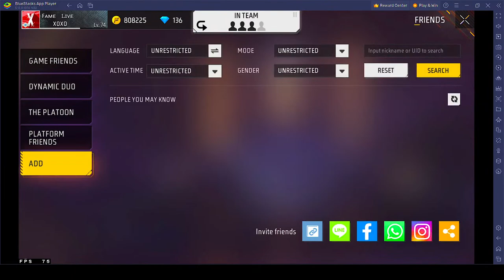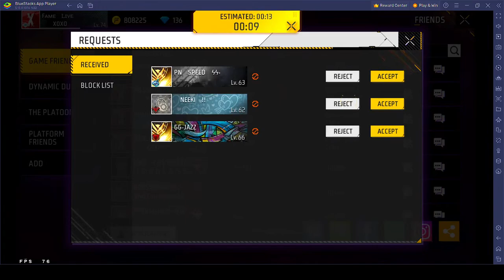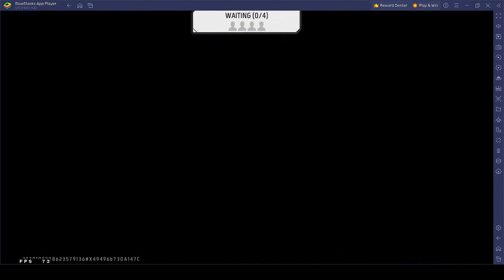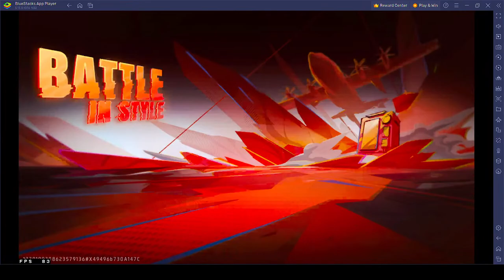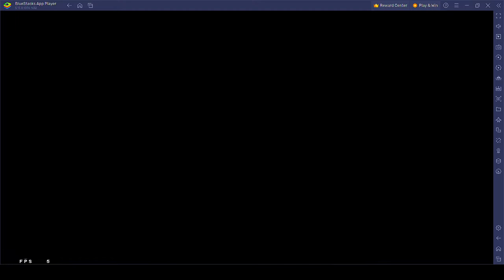GAME TOH DEAD HAI PR KHEL LETA HU🤷‍♂️🤷‍♂️|| FAME LIVE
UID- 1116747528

🖐 Tags Ignore 🖐

FAME FF LIVE
FAME LIVE
FAME IS LIVE
FAME SHORTS
LIVE RANK PUSH
LIVE GUILD TEST
LIVE WITH FAME
XOXO
XOXO GUILD
XOXO SHORTS

🖐 Ignore 🖐